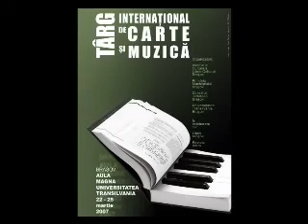Targ de Carte 2007 - Libris Cultural Brasov